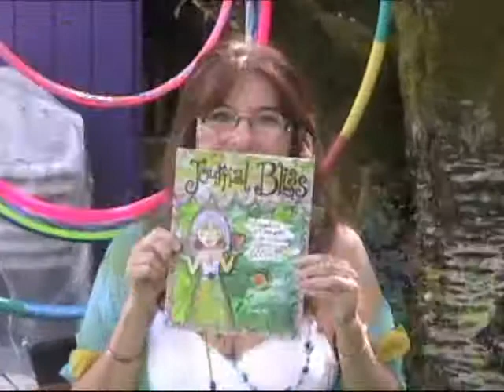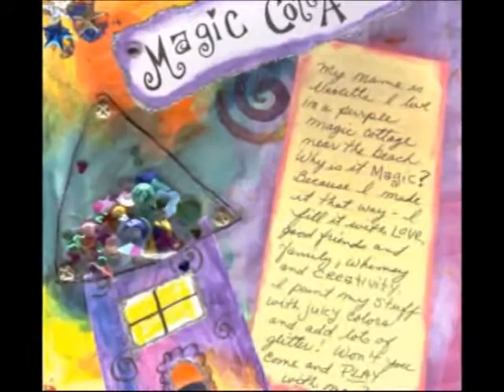Journal Bliss Online Classes Intro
A brief introduction to the Online Classes, based on my book - Journal Bliss. Techniques, how-to's and putting it all together.